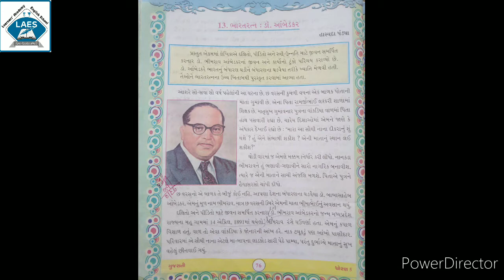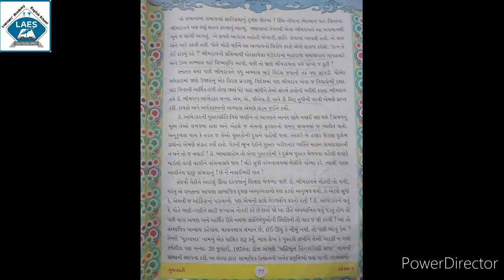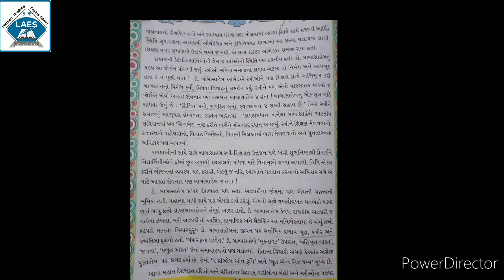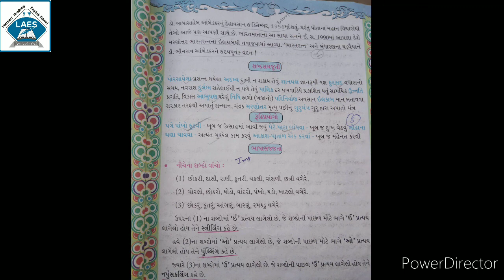Std 7th Gujarati Ch-13 Bharatratna Doctor Ambedkar